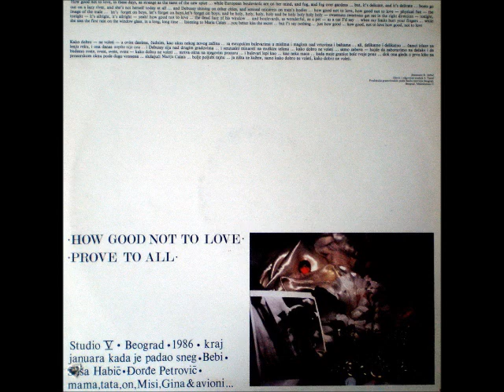Bebi Dol - How Good Not To Love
Bebi Dol ‎– Prove To All / How Good Not To Love

Label: PGP RTB
Catalog#: 1520237
Format: Vinyl, 12", 45 RPM, Maxi-Single, Stereo
Country: Yugoslavia
Released: 1986
Genre: Rock, Pop
Style: New Wave, Ballad